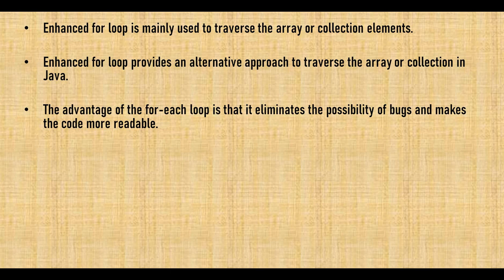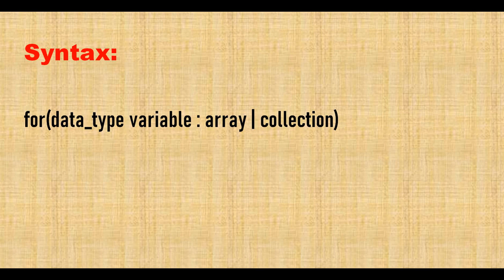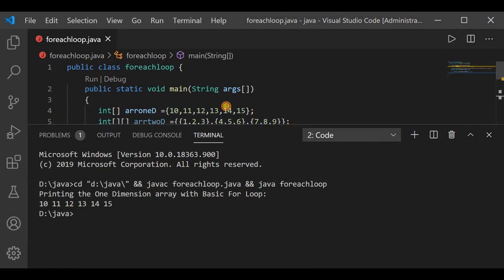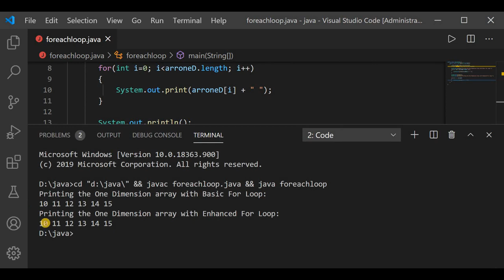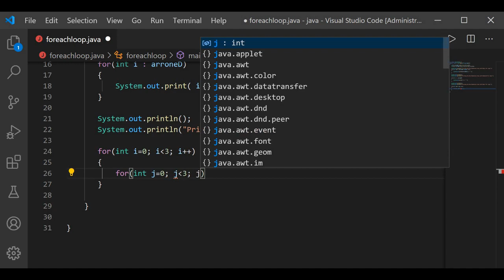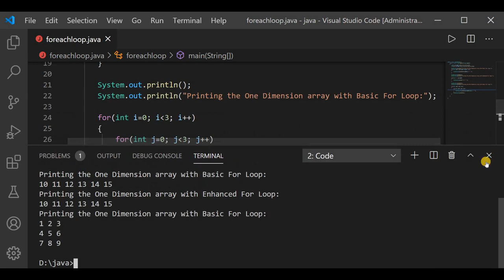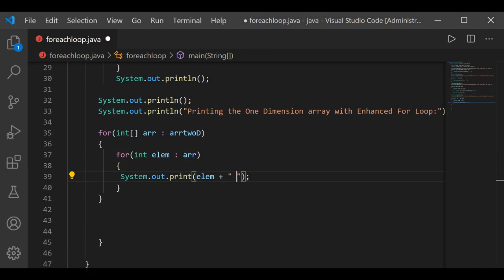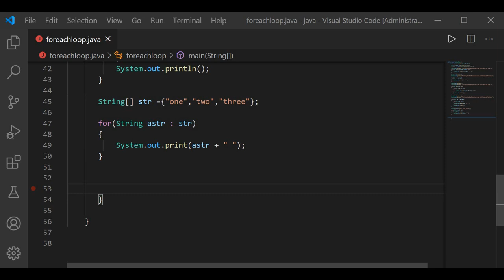Part-7 | Enhanced For Loop Or For Each Loop In JAVA | தமிழ்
The Java for-each loop or enhanced for loop is introduced since  5.0.
 It provides an alternative approach to traverse the array or collection in Java.
It is mainly used to traverse the array or collection elements.
The advantage of the for-each loop is that it eliminates the possibility of bugs and makes the code more readable.
 It is known as the for-each loop because it traverses each element one by one.
The drawback of the enhanced for loop is that it cannot traverse the elements in reverse order.
Here, you do not have the option to skip any element because it does not work on an index basis. Moreover, you cannot traverse the odd or even elements only.